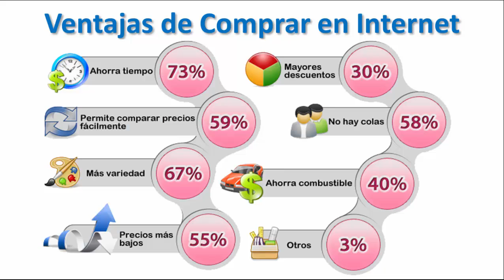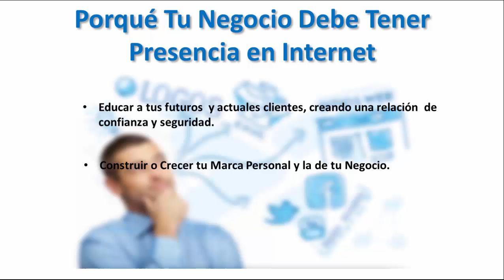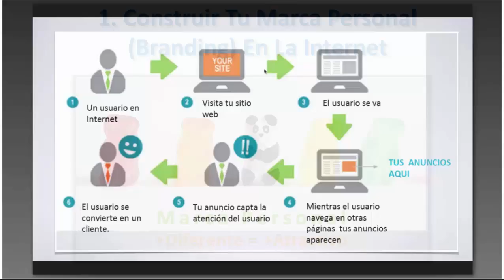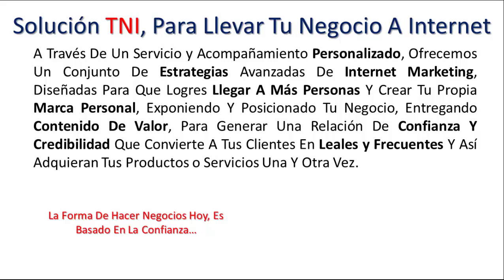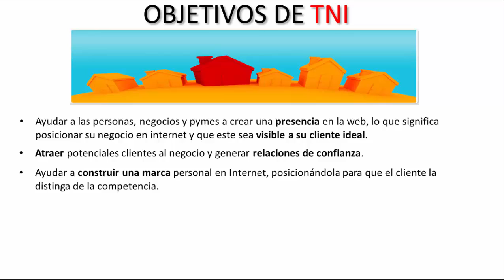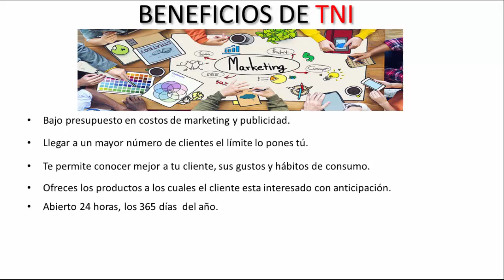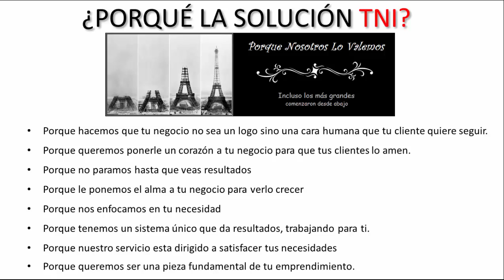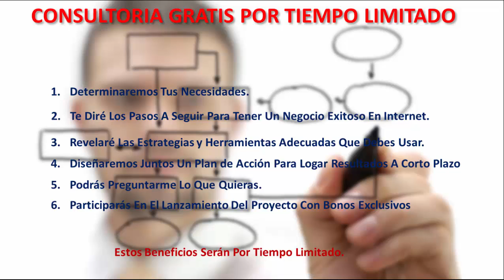Tu Negocio en Internet TNI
Te explico porque debes tener tu negocio en internet y como puedes lograrlo de la manera correcta.